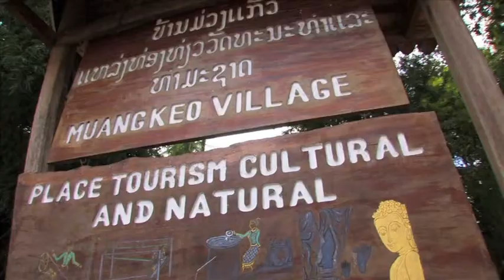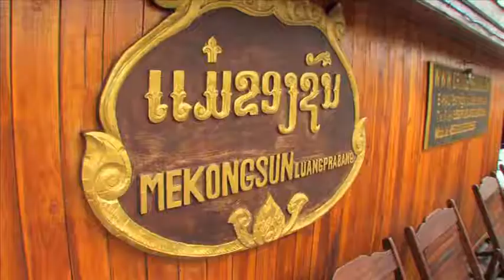Noble Caledonia Cruises - Mekong River Cruise, Laos. Part 2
Noble Caledonia's Mekong River small ship cruise allows access to parts of the river that other cruises cannot reach. Excursions to villages along the Mekong give a chance to learn about the everyday lives of the Laos people and an opportunity to buy local keepsakes of a memorable trip such as hand-woven silk scarves.

To sail on the Mekong Sun between the capital Vientiane and the famous Golden Triangle is to experience a small ship with a comfortable and relaxed atmosphere. In the countryside of Southern Laos there are picturesque rice fields and temple ruins dating back over a 1,000 years -- these ruins remain an important Buddhist centre of worship today. On the Mekong Islands boutique ship you can explore the 4,000 Islands region as the river becomes broader.